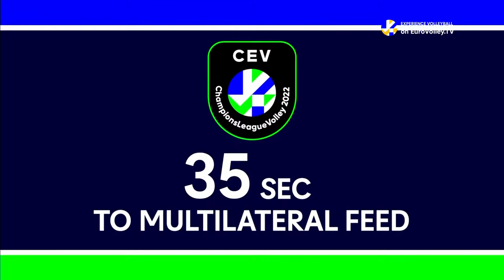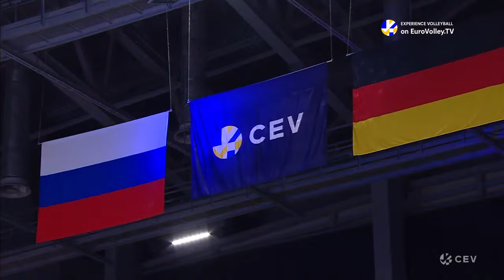Full Match | Zenit SAINT PETERSBURG vs. BERLIN Recycling Volleys | CEV Champions League Volley 2022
20 of Europe's best club teams will compete in five pools of four. The five pool winners as well as the three best-ranked pool runners-up will eventually advance to the quarterfinals.